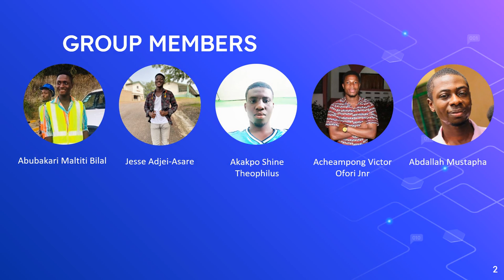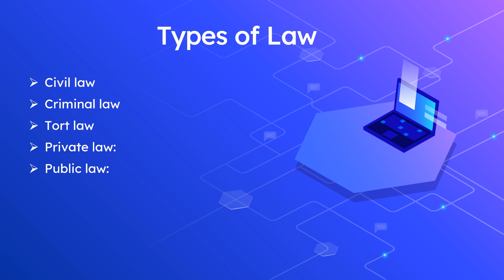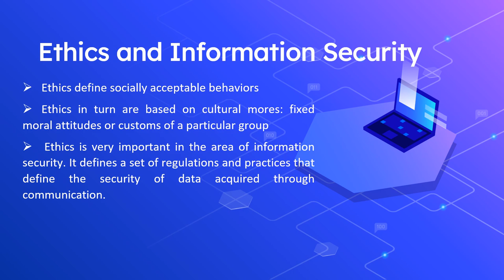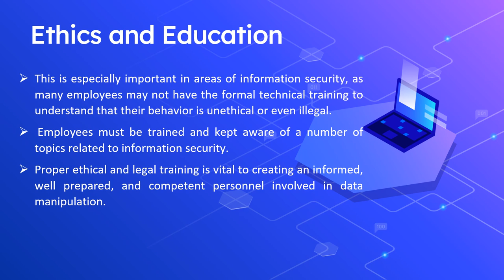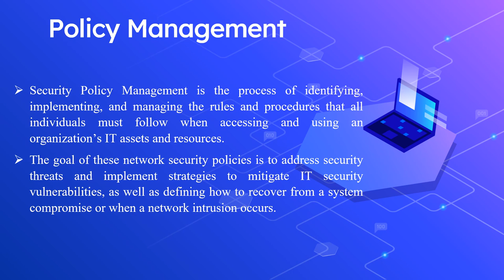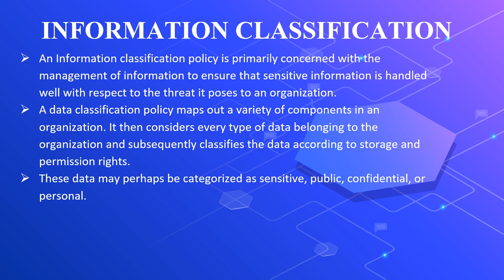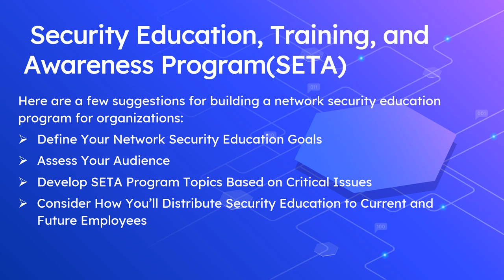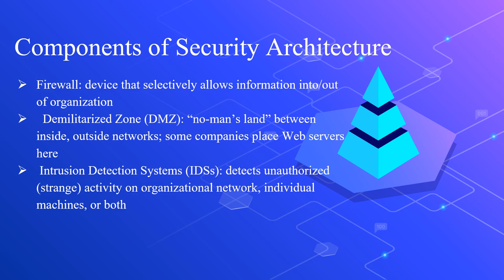Law & Ethics, Policies & Guidelines, and Security Awareness by Group 5a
Law & Ethics, Policies & Guidelines, and Security Awareness in Information Security by Group 5a